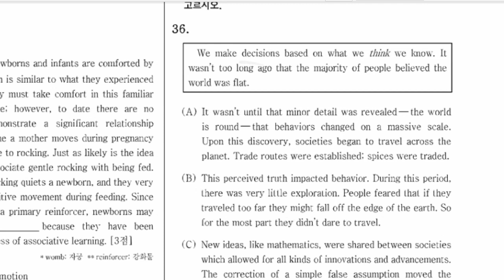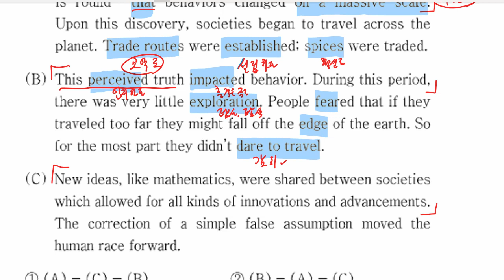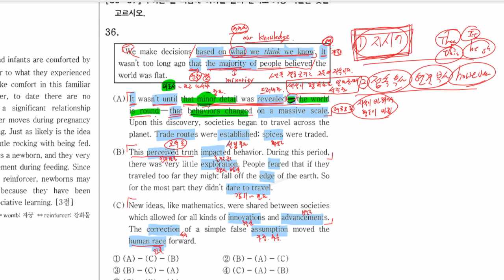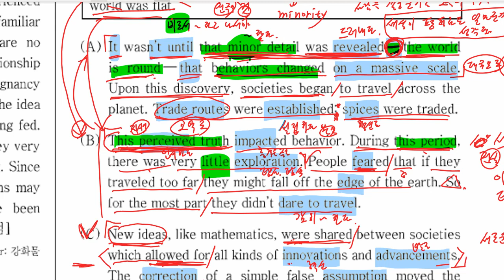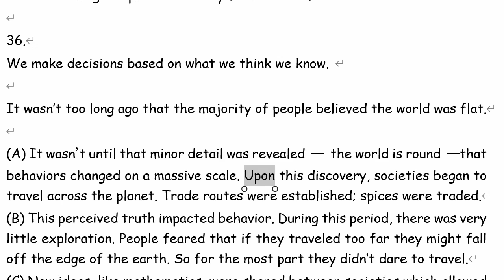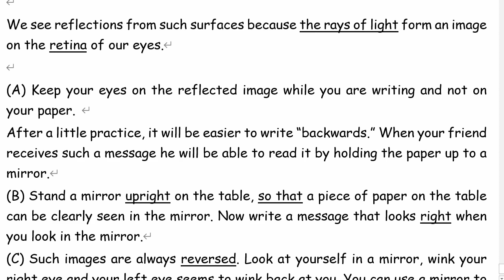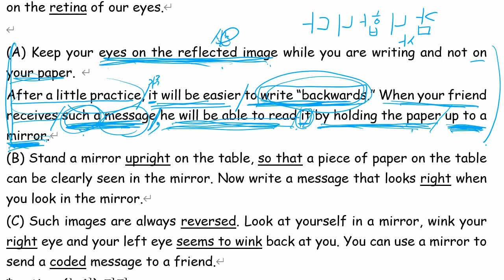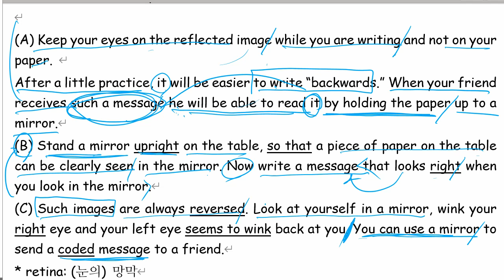고1 2021 08 09 20년 9월 모의고사 풀이 1